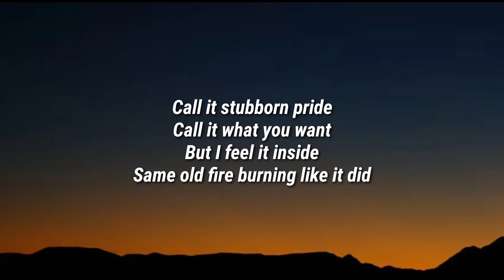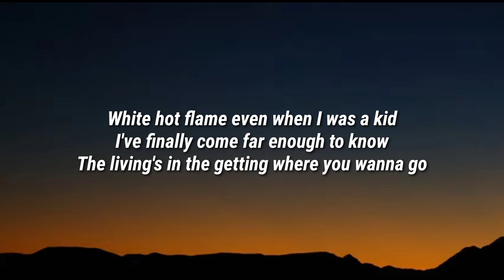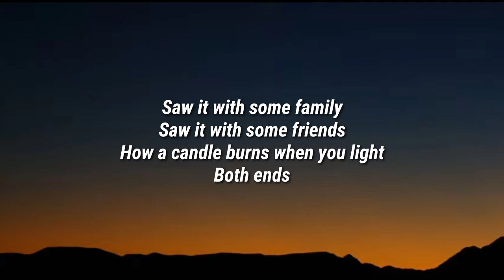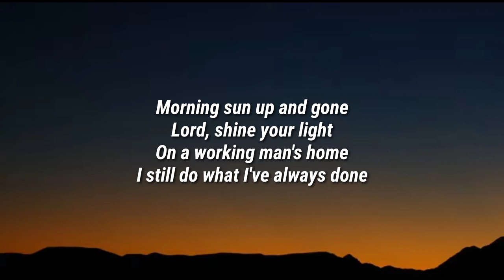Travis Tritt - Set in Stone (Lyrics)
Lyrics

This old heart
These old hands
Made a good life for this old man
You can call it passion
Call it stubborn pride
Call it what you want
But I feel it inside
Same old fire burning like it did
White hot flame even when I was a kid
I've finally come far enough to know
The living's in the getting where you wanna go

Morning sun up and gone
Lord, shine your light
On a working man's home
I still do what I've always done
I shoot straight I'm a son of a gun
And I don't worry about when I'm gone
My legacy is set in stone

Saw it with some family
Saw it with some friends
How a candle burns when you light
Both ends
It don't take long
The consequence is real
Nobody wins when the devil does the deal
Could've took the path, forever running wild If not for the wisdom
A father to a child
Picture of the man my daddy was to me
Set me up a plan for who I wanna be

I don't worry about when I'm gone

Lord, it's set in stone

Travis Tritt, Set in Stone, Travis Tritt Set in Stone, Set in Stone Travis Tritt, Set in Stone Lyrics, Lyrics Set in Stone, Travis Tritt Set in Stone Lyrics, Set in Stone Travis Tritt Lyrics, Lyrics Travis Tritt Set in Stone, Lyrics Set in Stone Travis Tritt, Travis Tritt Lyrics Set in Stone, Set in Stone Lyrics Travis Tritt, DaBaby Rockstar Lyrics ft Roddy Ricch, Megan Thee Stallion Savage Lyrics ft Beyonce, The Weeknd Blinding Lights Lyrics, SAINt JHN ROSES Lyrics, Justin Bieber Intentions Lyrics ft Quavo, Doja Cat Say So Lyrics ft Nicki Minaj, Lil Baby The Bigger Picture Lyrics, Jack Harlow Whats Poppin Lyrics ft DaBaby Tory Lanez & Lil Wayne, Lil Mosey Blueberry Faygo Lyrics, Post Malone Circles Lyrics, Harry styles Adore You Lyrics, DopeLyrics, SuperbLyrics, LYRICS LOVERS, BangersOnly, Unique Vibes, Lyrics de músicas, Leader Of Lyrics, NewMelody, Taz Network, Unique Sound, Gold Coast Music, Divinity,ith us and we will delete it immediately.